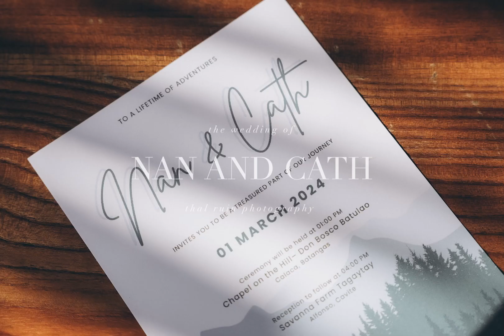Nan // Cath | Onsite Photo SDE